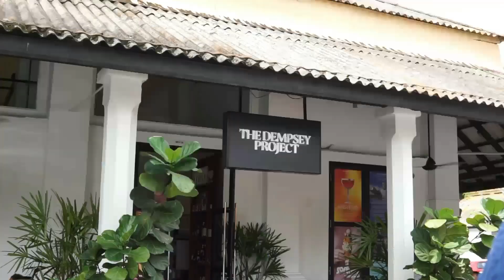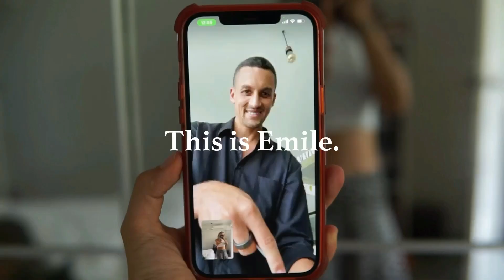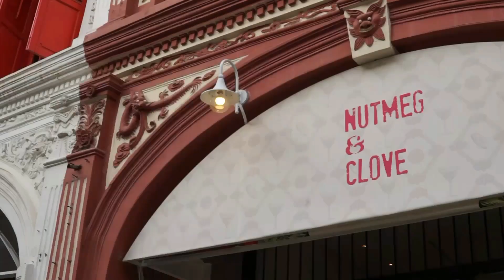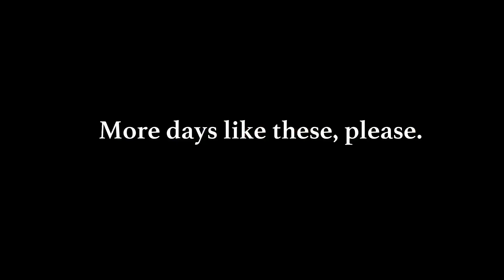Just begin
I'm Hanli a content creator living in Singapore!

Some of you may recognize me from my MTV days when I was a VJ on the channel hosting all sorts of MTV shows. A few of you maybe know me from my role as a judge on the popular reality modeling competition 'Supermodel Me'.  Or some of you may know me from acting in local dramas ..ahem. "Khloe" those who know, know. Some of you may be like "Oh, hey! I've seen that girl on HBO Asia!" Because I also host on that channel.

OR some of you may know me from Instagram. AND some of you may know me from my cute little podcast called Just So We're Clear.

Damn when I spell it out like that - I've done a LOT in the last 10 years of my career.

But this youtube is gonna be different, cus' this time it's 100% me.

podcast: Just So We're Clear on all streaming platforms

my friends in this video:
@Ming Bridges
@Brie Benfell
@Fiona Fussi